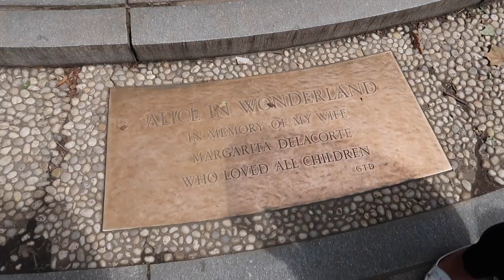New York Vlog | August 2018 | Day 4 - Central Park and Meeting Liam Payne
It's Day 4 of my trip to NYC and we have bagels for breakfast, explore Central Park and manage to bump into Liam Payne?!?!?! What a crazy day...